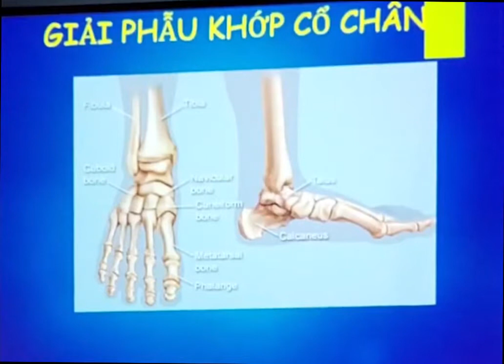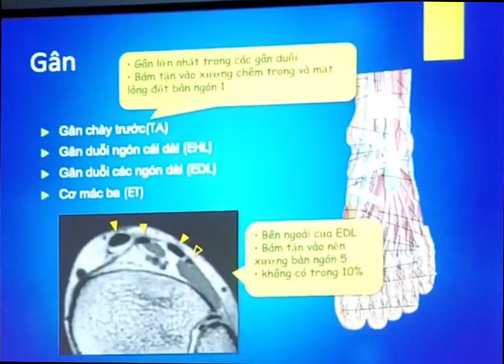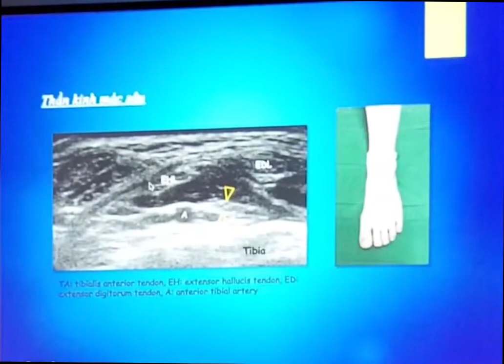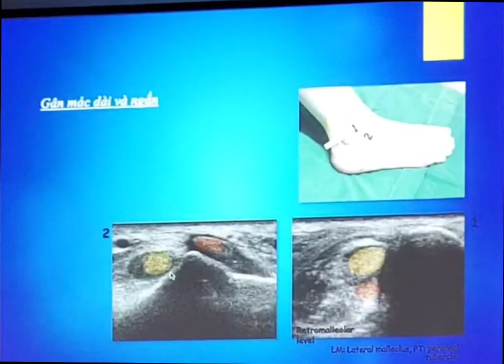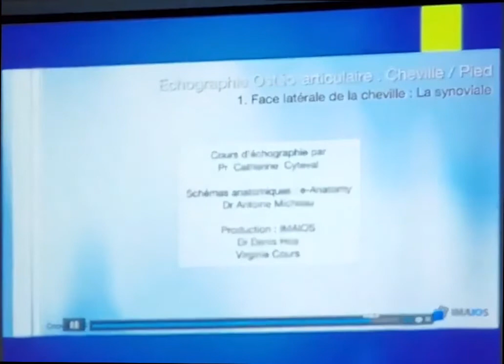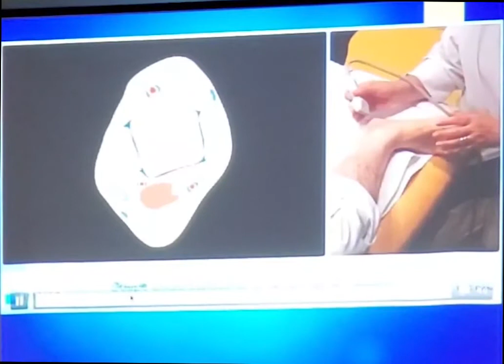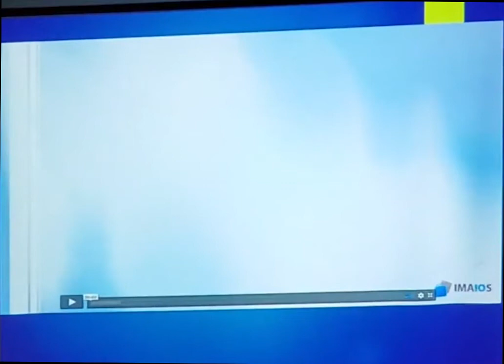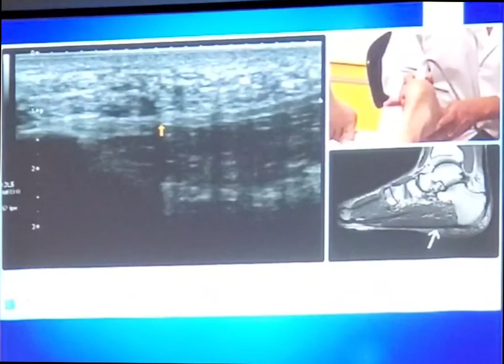Siêu âm khớp cổ chân - Bs. Nguyễn Thị Minh Trang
Mục tiêu bài học
- Trình bày được giải phẫu khớp cổ chân
- Đọc được giải phẫu khớp cổ chân trên siêu âm
- Trình bày được kỹ thuật siêu âm khớp cổ chân